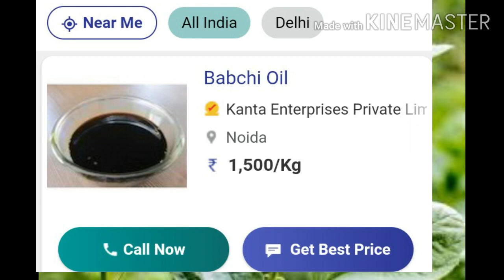बाबची की खेती।बावची का पौधा।बाबची के फ़ायदे।औषधीय पौधे।medicinal plants।herbs plants।औषधीय फसल।babchi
नमस्कार मित्रो

आपका स्वागत है हमारे  Ranjeet jai jkb Youtube chenal.में।
 हम आपको Best  knowledge वाली video देगे।जिससे आप बेहतर काम करे ,बेहतर कमा सके और सफल बने।